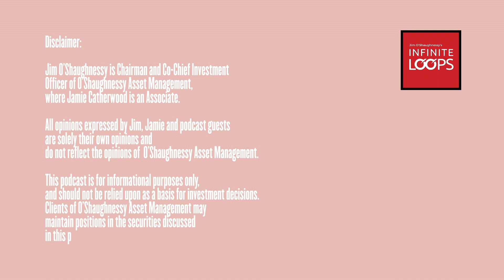Ep.113 — Ian Cassel — All Great Things Start Small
Ian Cassel is the founder of MicroCapClub, a community where hundreds of investors have discussions on US and Canadian microcap companies. They also help you become better investors with educational content covering investing strategies, intelligent fanatic CEOs, great investors, and more.

Ian is also Founder and CIO at Intelligent Fanatics Capital Management, whose goal is to own the smallest, most illiquid, least institutionally owned, misunderstood businesses that are run by intelligent fanatics.

Show Notes:

- Microcaps are boons for quants
- How Ian fell in love with microcaps
- Managing other people’s money
- Advantages and risks of microcap investing
- Profitability, scarcity, and great stories
- The top-down and bottom-up investment framework
- Not being limited by minimum market caps
- Being a hands-on investor
- Turnovers in microcap portfolios
- PE taking over microcap firms
- Increasing the flywheel of serendipity
- Preparing to be effortless
- Not getting into arguments with people with made up minds
- Being honest about your investment approach
- The “mute” button hack
- Identifying bad management
- Importance of base rates
- Educating about microcaps
- Optimism beats pessimism
- Do macroeconomic factors really matter?
- What is chasing you?

Books Mentioned:

- The Tao Jones Averages, by Bennett Goodspeed